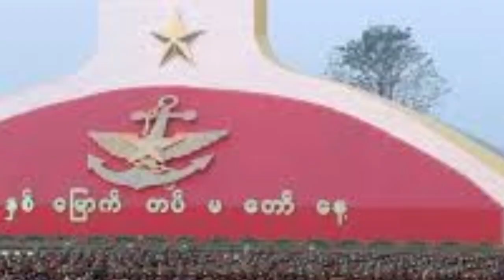ခွပ်ဒေါင်းကို ပြည်သူတွေ ကြိုဆိုကြပြီ